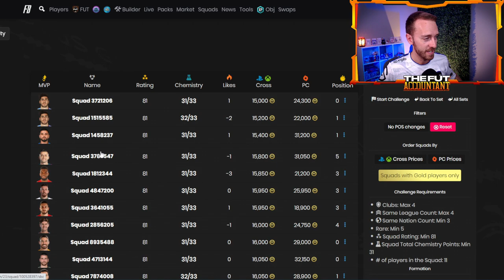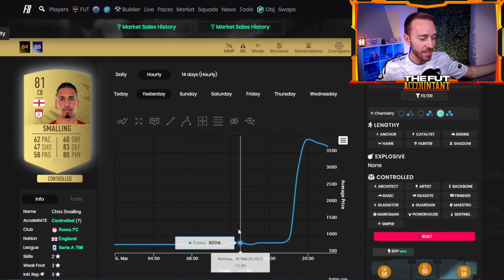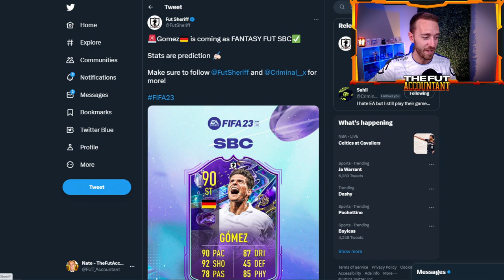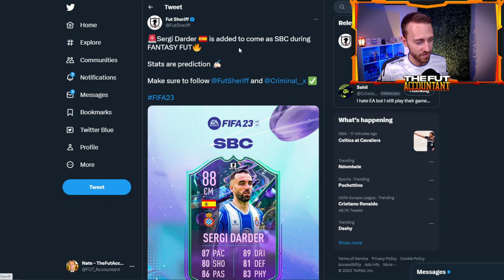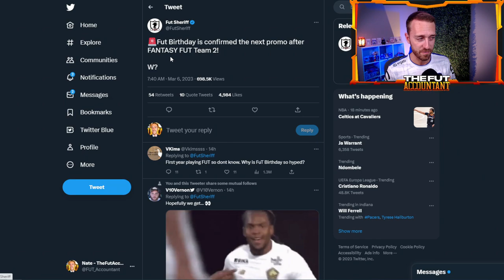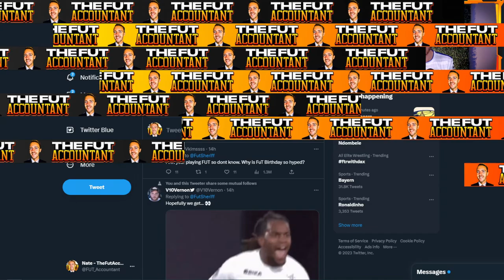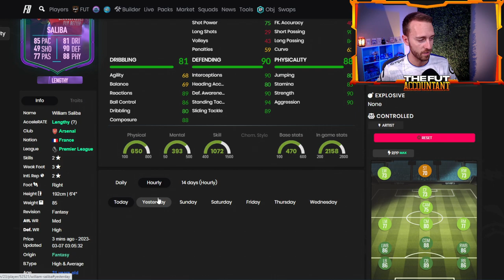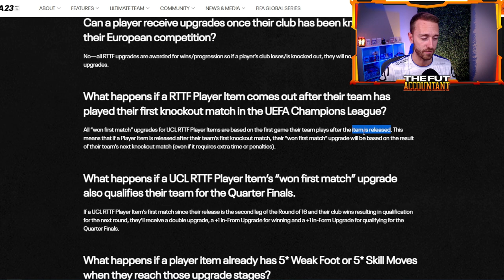NOBODY Expected THIS SBC to Make Prices FLY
EA dropped an SBC yesterday in FIFA 23 Ultimate Team that made prices move, and you might want to check your FUT 23 club! In today's market video we take a look at the upcoming LEAKED FIFA 23 content including FUT Fantasy SBCs and the first news on FUT Birthday!